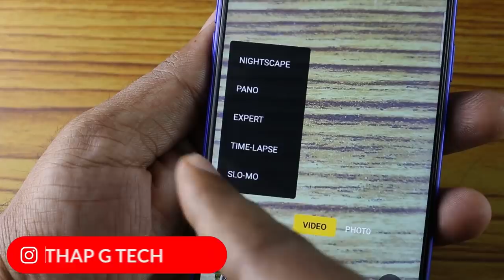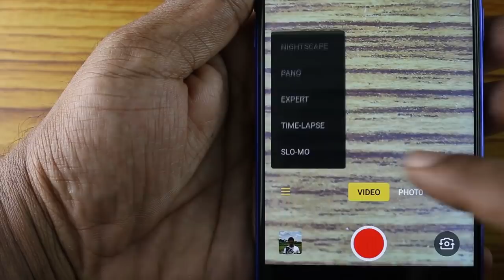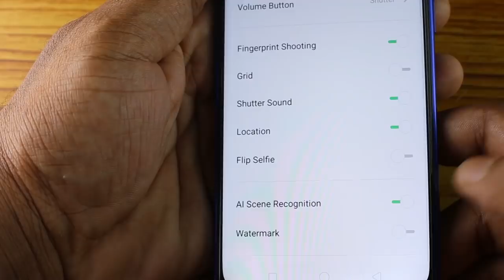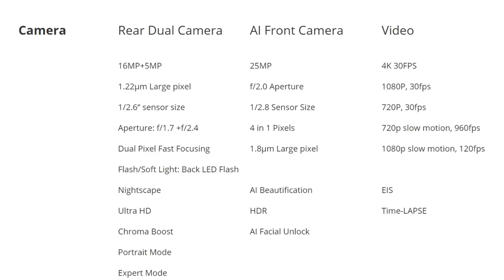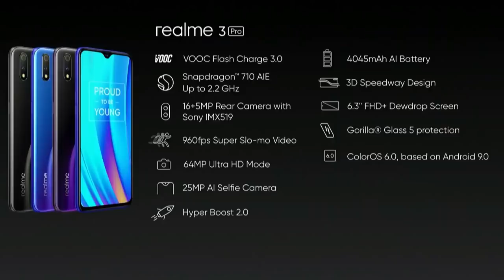Realme3Pro Camera review Malayalam.../ realme 64mp camera review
Realme 3pro Camera review Malayalam / 16+5 mp Dual camera F/1.7,F/2.4 Aperture respectively/ on front 25mp camera with F2.0 aperture / Sony IMX519

COMING VIDEOS
Realme 3 pro fullreview malayalam